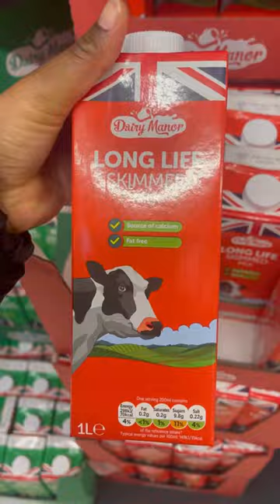Shopping at LIDL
EVERYTHING £1,CHEAPEST STORE UK, What’s new at Poundland, Poundland haul,Come shopping with me.